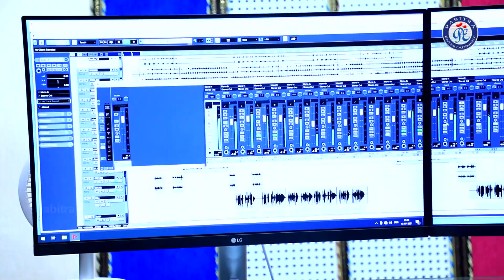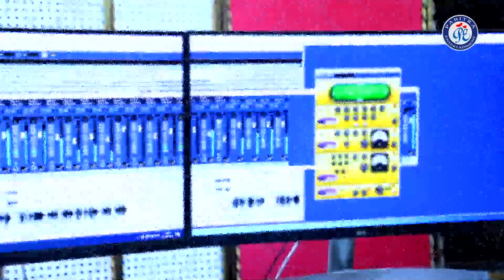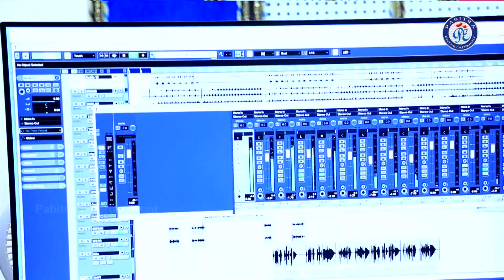Dau Dau Dise Kalia Suna | Sunabesa Bhajan | Soujanya Rath | Manmanth Mishra | Odia Bhaktisagar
✽ ଓଡ଼ିଆ ଭକ୍ତି ସାଗର ଭେଟି ଦେଉଛି ଏହାର ଅଗଣିତ ଦର୍ଶକ ବନ୍ଧୁ ମାନଙ୍କ ପାଇଁ ଏକ ଭକ୍ତିଭରା ଉପହାର "ଦାଉ ଦାଉ ଦିଶେ କାଳିଆ ସୁନା" I ଏହି ଗୀତଟିକୁ ଗାଇଛନ୍ତି ସୁନାମଧନ୍ୟ ଓଡ଼ିଆ ଗାୟିକା ସୌଜନ୍ୟା ରଥ, ଗୀତ ରଚନା କରିଛନ୍ତି ମନ୍ମଥ ମିଶ୍ର ,ସଂଗୀତ ରେ ସଜେଇଛନ୍ତି  ମନ୍ମଥ ମିଶ୍ର  I

ଏଥିସହିତ ଆମ Channel ସମ୍ବନ୍ଧୀୟ ସମସ୍ତ Update ପାଇବା ପାଇଁ Bell Button ଟିକୁ Press କରନ୍ତୁ।

✽II Dau Dau Dise Kalia Suna II✽
✽II Suna Besa Special Bhajan II✽
 ✽II Presented By Odia Bhaktisagar II✽

✽ Singer: Soujanya Ratha
✽ Lyrics & Music Director: Manmath Mishra
✽ Edit & Design By: Ashirbad Swain